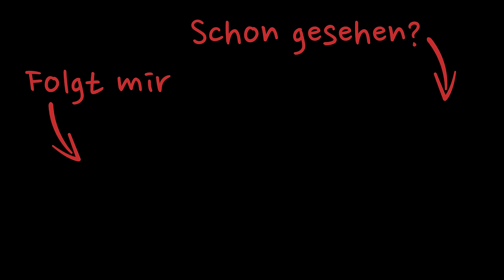Diese 5 Schuhe lassen uns 10 Jahre älter wirken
👉🏽 Bei INSTAGRAM findet ihr Checklisten mit allen meinen Tipps auf einen Blick

✰ OUTFIT-LINKS ✰

Zur Info: Alle Teile im Video habe ich selbst gekauft. Und bei allen Teilen, die NICHT normal ausfallen, steht es dabei.

ICH TRAGE

TEILE AUS ANPROBEN – TEILE AUS BILDERN WEITER UNTEN

Erwähnte Einlegesohlen

OBERTEILE

KLEIDER

JACKEN/MÄNTEL/BLAZER

SCHUHE

Weiße Schnür-Sneaker

ACCESSOIRES

TEILE AUF DER STANGE

Kunstpelzjacke (wird zugeknöpft, nicht gezippert, zur Info)

TEILE AUS BILDERN

Schuhe mit Dackel-Herz-Print

Crocs mit Getreideprint

Espadrilles mit Palmen-Melonen-Print

Schuhe mit Totenkopf-Rosen-Print

Wanderschuhe mit Bärenprint

✰ TECHNISCHES EQUIPMENT ✰

Mikrofon 1

Mikrofon 2